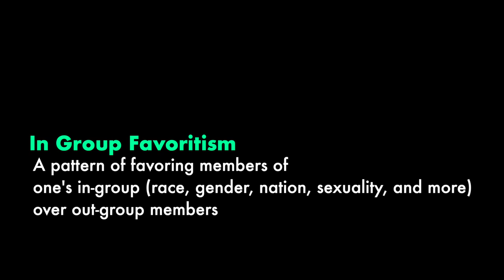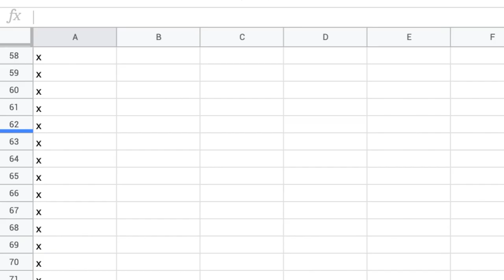We Took The Implicit Bias Test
Oy.

With the help of Dr. Calvin Lai of Washington University in St. Louis we dug into our implicit biases.

This is what we found.

It was not easy to make this video, but even harder to share.

We hope you watch the whole thing, and have a real think on it.